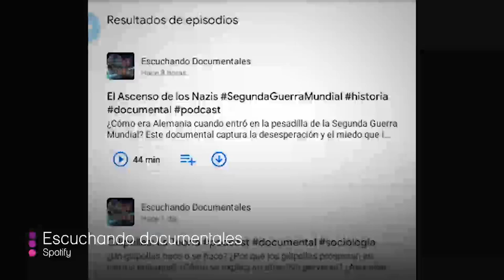Andrea Bocelli, Tiger King y otras actividades para pasar la cuarentena en Semana Santa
Está semana la Agenda Cocuyo te trae nuevas recomendaciones de series, películas, podcast y conciertos que puedes disfrutar en Semana Santa durante la cuarentena.